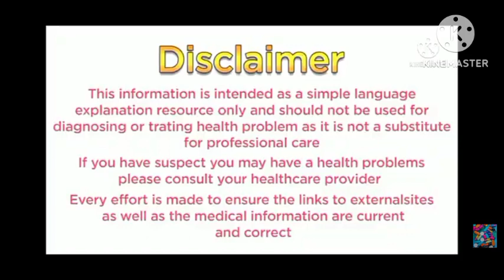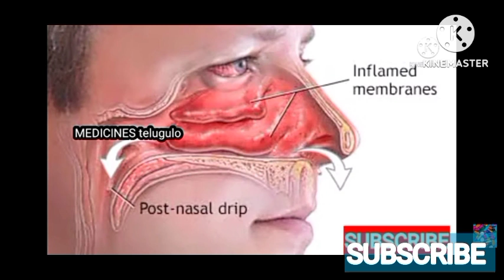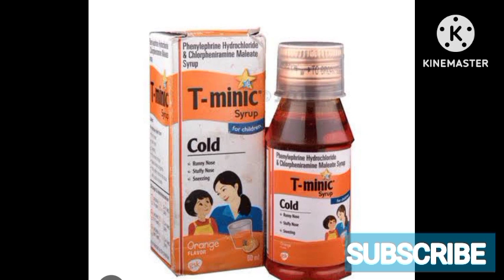tminicsyrupusesintelugu|cold_jalubu|chlorpheniramine|bestsyrup forjalubu|Chinna pillala jalubu syrup